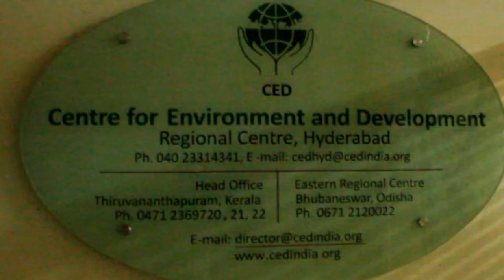The Christmas Celebration Centre for environment and development,Hyderabad